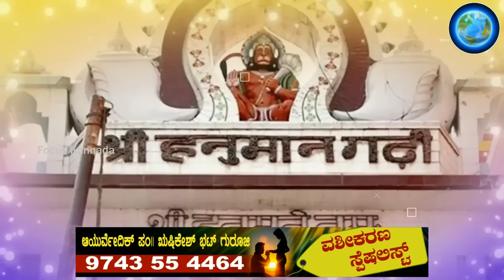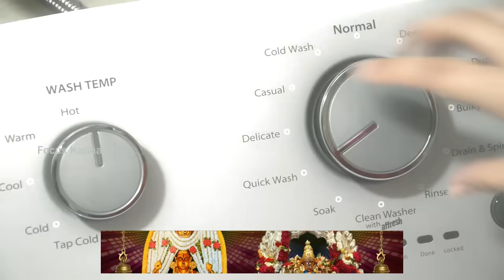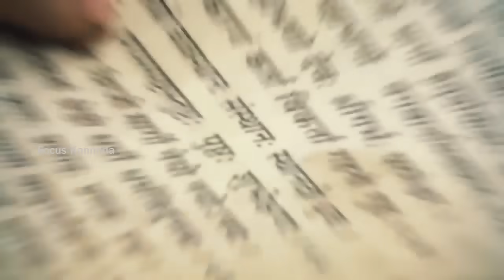ಈ 22 ವರ್ಷದ ಮೋಹಿತ್ ಪಾಂಡೆ ಅನ್ನುವ ಹುಡುಗನನ್ನೇ ಮುಖ್ಯ ಅರ್ಚಕರನ್ನಾಗಿ ನೇಮಿಸಿದ್ದು ಯಾಕೆ ಗೊತ್ತಾ? Ayodhya | Modi